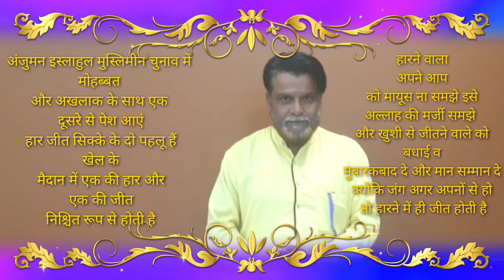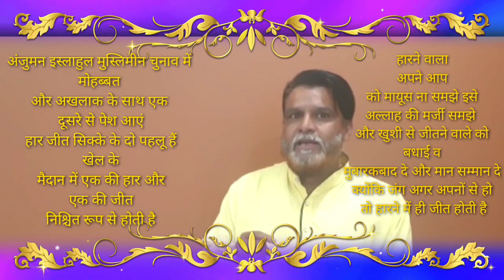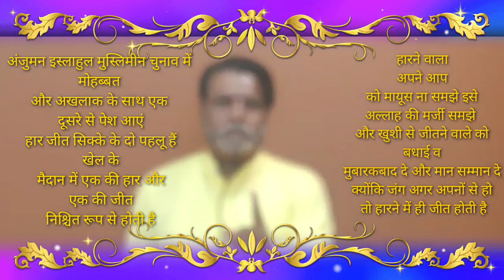आम जनता से और चुनाव में जो भी कैंडिडेट खड़े हैं उन सब से शौकत बदाम की अपील